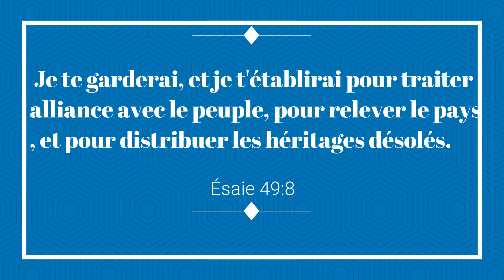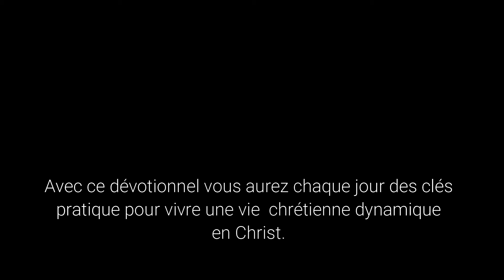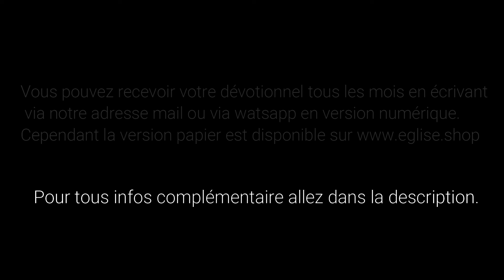RHAPSODIE DES RÉALITÉS: RÉATTRIBUEZ LES HÉRITAGES DÉSOLÉS DE LA TERRE (27 JUIN 2021)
THÈME: RÉATTRIBUEZ LES HÉRITAGES DÉSOLÉS DE LA TERRE

VERSET D'OUVERTURE: …Je te garderai, et je t’établirai pour traiter alliance avec le peuple, Pour relever le pays, Et pour distribuer les héritages désolés (Ésaïe 49:8).

INFORMATION POUR RECEVOIR LES DÉVOTIONNELS

Nous espérons que vous avez été béni par ce dévotionnel. Nous vous invitons à faire de Jésus Christ le Seigneur de votre vie en priant ainsi: «Oh Seigneur Dieu, je crois de tout mon cœur en Jésus Christ, fils du Dieu vivant. Je crois qu’Il est mort pour moi et Dieu L’a ressuscité des morts. Je crois qu’Il est vivant aujourd’hui. Je confesse de ma bouche que Jésus Christ est le Seigneur de ma vie à partir d’aujourd’hui. Par Lui et en Son Nom, j’ai la vie éternelle; je suis né (e). de nouveau. Merci Seigneur d’avoir sauvé mon âme! Je suis désormais un enfant de Dieu. Alléluia!»

Félicitations! Vous êtes désormais un enfant de Dieu. Pour recevoir plus d’informations sur comment vous pouvez grandir en tant que Chrétien, veuillez nous contacter à l’une des adresses ci-dessous:

United kingdom: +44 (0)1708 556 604 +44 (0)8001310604

Demeurez Bénis! Oups, pour tout vos besoin de livre chrétien pour vous édifier et demeurer ferme dans la foi aller sur la plateforme de référence qui vous propose des catalogues inédit et unique en leurs genre, je veux nommer qui vous propose que des contenus du royaume des Cieux. "Eglise.shop'' C'est la maison de Dieu, c'est votre maison, c'est notre maison. Découvrez les livres du Pasteur Chris Oyakhilome en clikant sur le lien ci-dessous